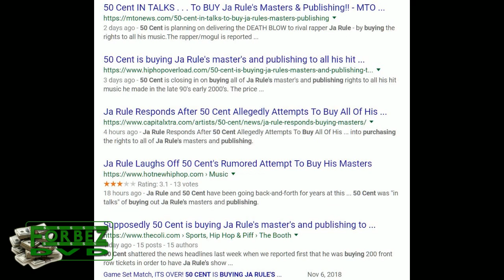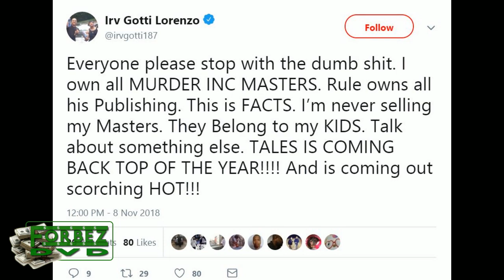Irv Gotti Responds To Rumors Of 50 Cent Buying Ja Rule’s Masters And Publishing